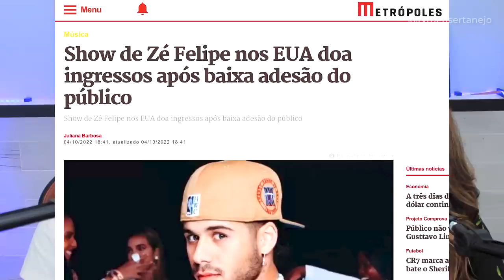ZÉ FELIPE faz MUDANÇA DRÁSTICA em sua CARREIRA após PROBLEMAS (Entenda) 50 Cópias!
ZÉ FELIPE faz MUDANÇA DRÁSTICA em sua CARREIRA após SHOWS VAZIOS! (Entenda) e lança a música 50 Cópias!